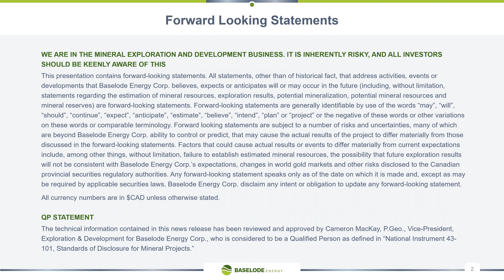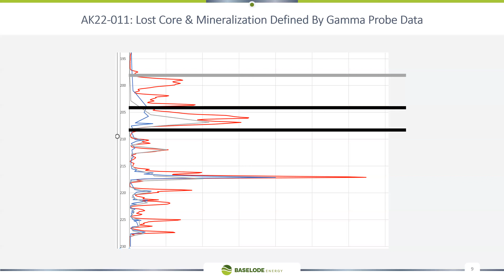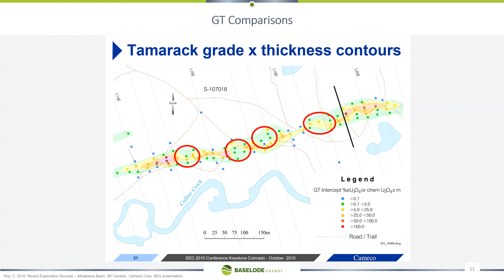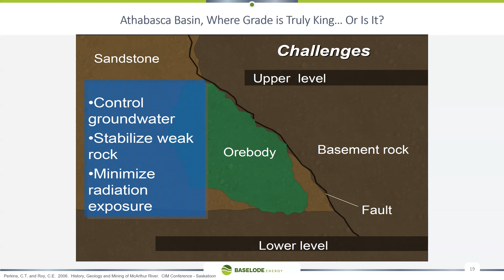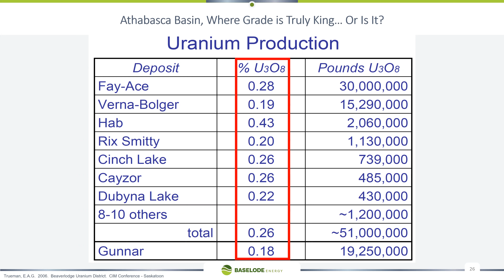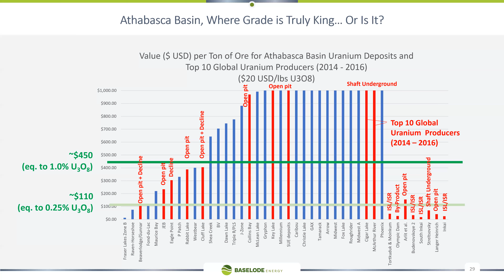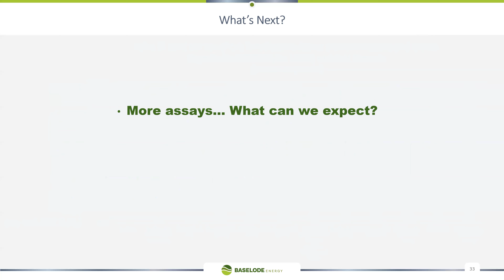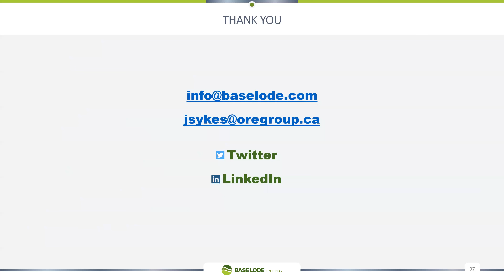Baselode Webinar - CEO James Sykes on the First set of Assay Results from ACKIO Uranium Discovery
Suggested videos for you:

2. More High-Grade Uranium to Come?